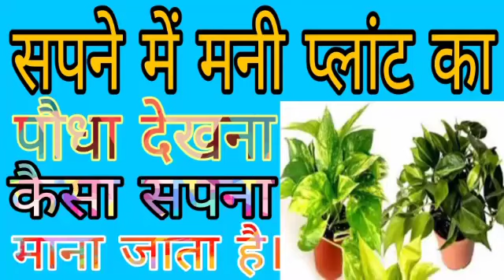सपने में मनी प्लांट देखना कैसा सपना माना जाता हैjyotishmind गरुड़पुराण ज्योतिषशास्त्र.